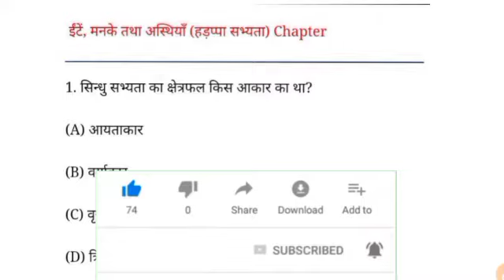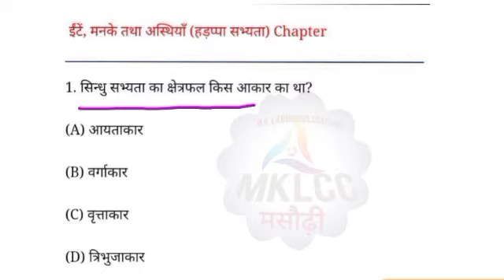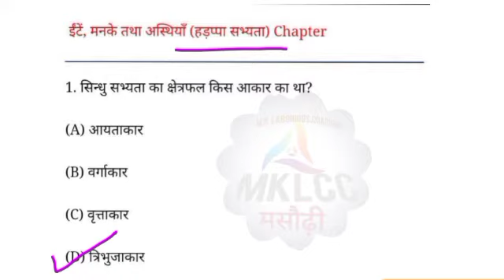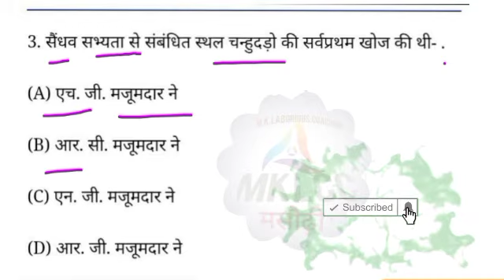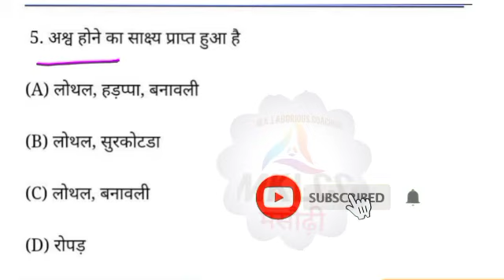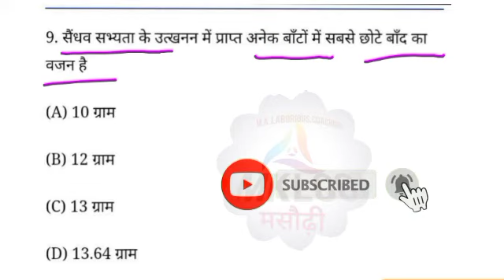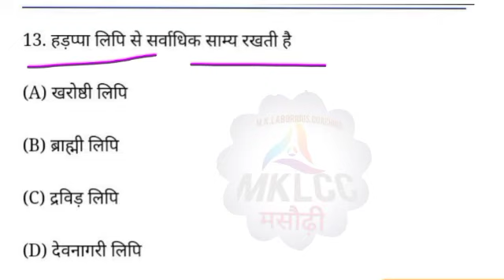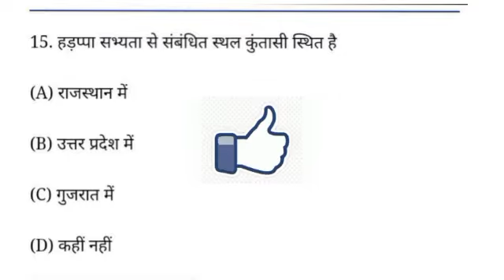12th history (इतिहास) vvi objective Question 2022|| Class 12th history(इतिहास)ncert questions 2022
History (इतिहास) Class 12th NCERT Question for BSEB | History Modal Paper for Class 12th Bihar Board Exam 2022

class 12th main history ka kounsa question Hogan, class 12th history special class history, history objective special class, history hit guess paper, history important objective question for Bihar board exam2022, class 12th history ka best question in Bihar board for class 12th 2022,history objective question for Bihar board exam 2021,class 12th history brilliant objective question for Bihar board exam2021,class 12th history ncert question for Bihar board exam 2021, 1. New model paper history with solution 2. History guess paper 2021 exam 3. History notes in Hindi 2021 exam 4. 12th class history model paper 2022 5. Class 12th history important question for 2021 exams 6. History notebook Class 12th NCERT 7. History 21 vvi question for exam 2022 full sets with answer class 12 8.12th vvi important question history in Hindi 9. history objective question for class 12th answers with question 10. all exams of 2020 11. in Sabhi sawalo Ke liye Aaj Gaye video Woh her students ke liye hai jo board exam ki tayari kar raha hai UN Sabhi Ke Aai ka video bahut hi important hone wala hai yeh history ke Aaj questions hai jo laqbhaq Sabhi board exam Mein Aate Hain Jaise upbord biharbord jharkhandbord mpbord ap bord 2020 ka board exam Kaisa rahega 2021Mein konse questions aane Wale hai Kaise board exam me accha number Lekar Aaye 2020important questions of history for all board exam 50 number question solve all i board exam 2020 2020 mein 12th history ke Kaise question sakte hain intermediate history objective questions with answer in Hindi. tamil, i 2th history book back one mark questions, 2th history chapter 2, 2th history book in tamil, 2th history chapter 3, 2th history new book in tamil, 2th history important questions tamil medium, :history classi 12, History important question class 12, History class 12 important questions, History class 12 hindi, History class 12 chapter 1, History class 12 chapter 2, Bseb history objective answer, Bseb history, Bseb history model paper, Bseb 12th history syllabus, Up board history important question, Bihar board history important question, Objectivei historv class 12 12th itihas:history important question. Mp board